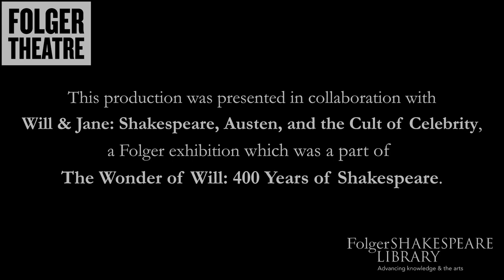ENCORES: A scene from "Sense and Sensibility"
This week, by popular demand, we are revisiting the Folger Theatre production of "Sense and Sensibility," adapted by Kate Hamill from the novel by Jane Austen. The ensemble production was directed by Eric Tucker and won that year’s Helen Hayes Award for Outstanding Production.

Cast member Erin Weaver introduces this excerpt in which her character, Marianne Dashwood, is quite literally swept off her feet by the charming John Willoughby (Jacob Fishel), despite wise advice from her down-to-earth sister Elinor (Maggie McDowell). With choreography by Alexandra Beller, this scene is a shining example of the humor and heart at the center of Austen's novel.

"Sense and Sensibility" ran in collaboration with the Folger exhibition, "Will & Jane: Shakespeare, Austen, and the Cult of Celebrity," which explored the parallel legacies of arguably the two most popular writers of English literature —William Shakespeare and Jane Austen.